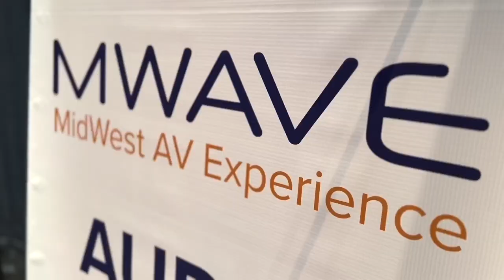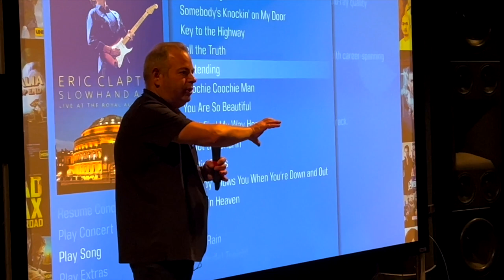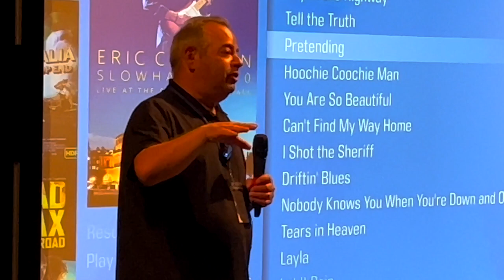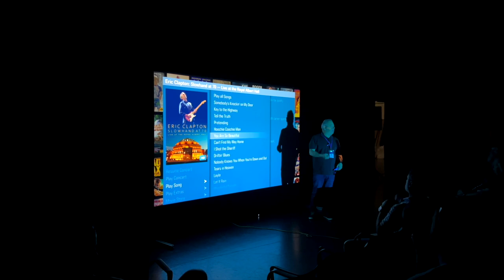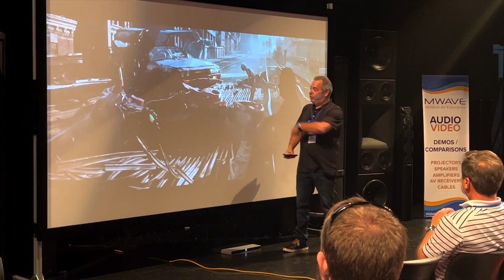The Absolute BEST Way To Watch Movies! KALEIDESCAPE EXPERIENCE AT MWAVE 2022!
BIG THANKS to  @Youthman  and RYAN from Ascend AV for putting this on! You guys killed it!